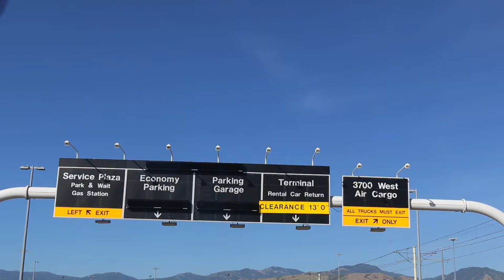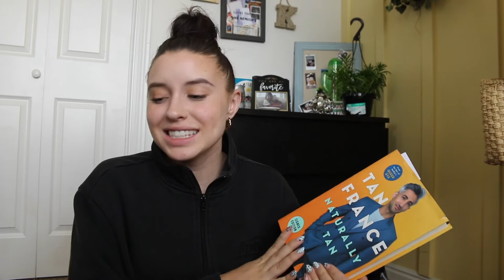WEEKLY VLOG || LAS VEGAS , MARRIAGE COUNSELING & LOTS OF BOOKS!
Hello everyone and thank you so much for coming back to my channel! This is a random collection of the last week I had. It's pretty lowkey but I wanted to share with you all the books I've been reading and the things I've been up to. Thanks again for all your continuous love and support for my videos! xo- Karlee